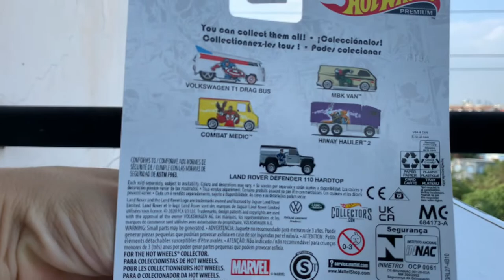Hot Wheels Combat Medic Falcon Comics Theme